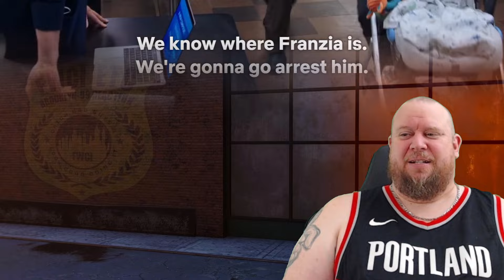Brooklyn 99 8x4 - Balancing REACTION - Rosa is in fine form in this episode. Wish we had more!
I hope you enjoyed this reaction to Brooklyn 99 Season 8

For Early access to future Brooklyn 99 Reaction content check out